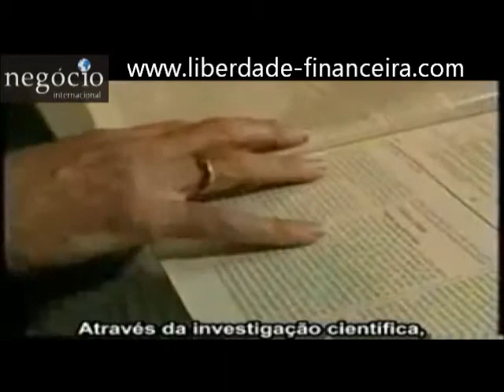Paul Zane Pilzer - The Wellness Revolution